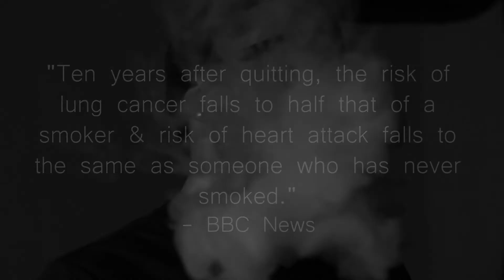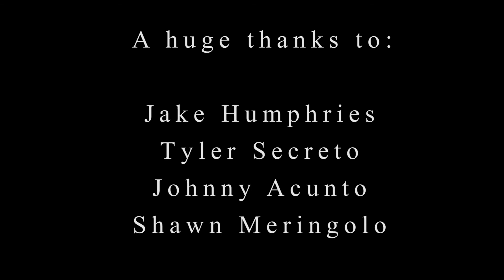Breathe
This is a passion project and my idea originated by finding the visual action of ‘vaping’ aesthetically pleasing and intriguing to photograph. I am not promoting nicotine consumption. There are many vaporizers that allow individuals to ‘vape’ with zero or very small amounts of nicotine. I am simply presenting this route as a possibly safer alternative to nicotine filled cigarettes. Many have used it as a mechanism for quitting smoking cigarettes as well as a more enjoyable social alternative. Doctor and nicotine expert, Neal Benowitz, from San Francisco General Hospital reported that the latest generation of E-cigarettes and vapes are far less toxic compared to the first ones that originally came out 10 years ago.  Too much of anything can be detrimental, but technology is constantly improving for the better. Although vaporizers have been around since the sixties, recently they have started appearing more in the forefront of our society. As the usage of E-cigarettes and vapes is increasing they must be regulated and used with caution, just as any new invention on the market. This is a personal issue close to my heart as many individuals whom I love have been or are currently smokers. Cigarettes do not deserve to shorten the lives of anyone. Quit smoking & find your own alternative.